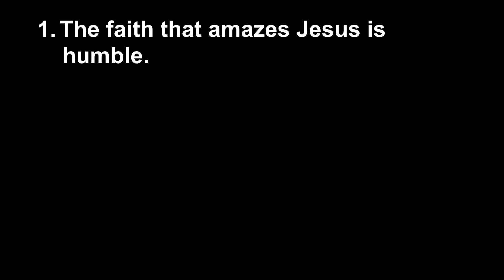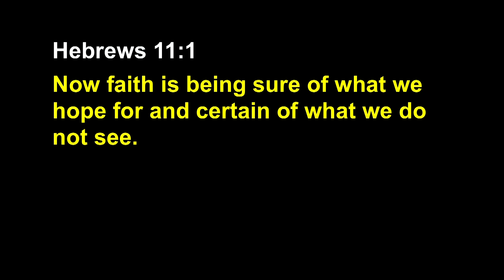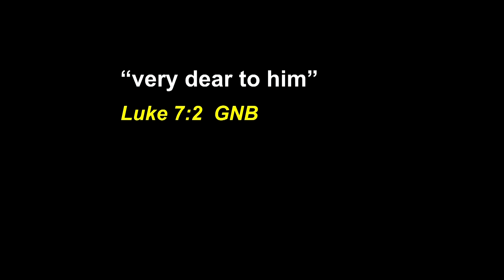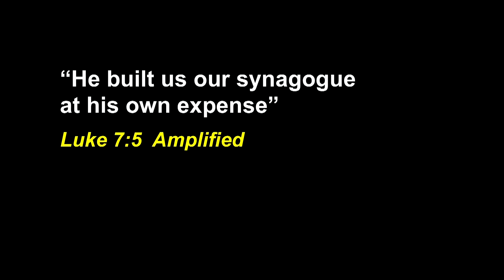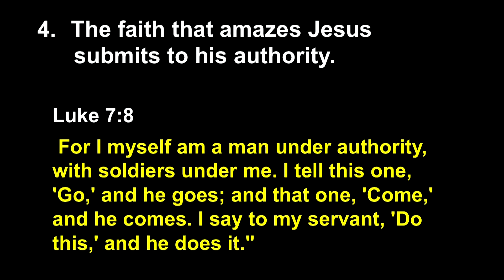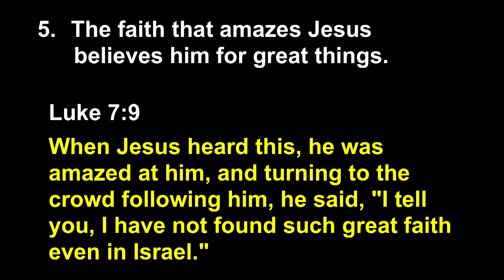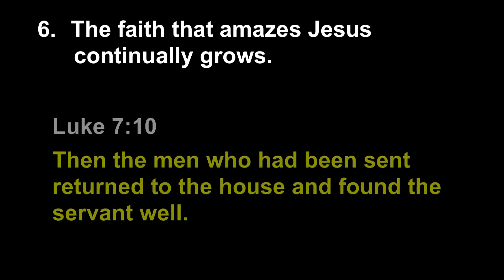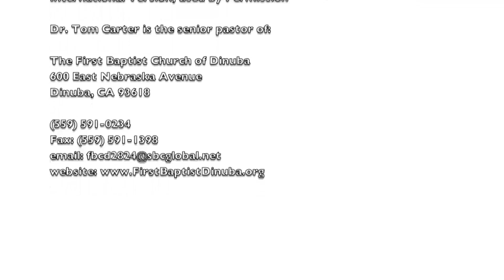The Faith That Amazes Jesus / Luke 7:1-10 / Pastor Tom Carter / 11.15.15